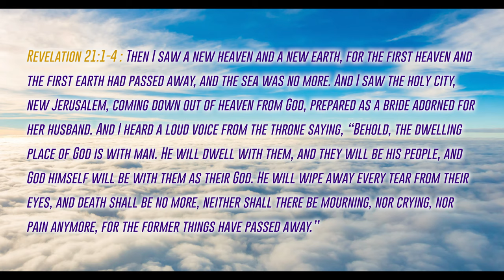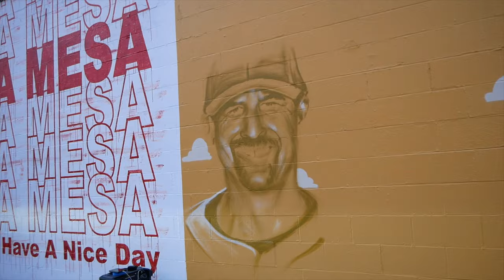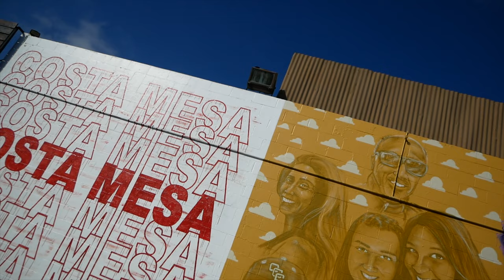Kobe mural- Tribute to all of the passengers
In memory of Kobe Bryant, Gianna Bryant, John Altobelli, Keri Altobelli, Alyssa Altobelli, Sarah Chester, Payton Chester, Christina Mauser and Ara Zobayan. Long 4 days but we got it done. I want to thank @socialkitchencraftbar @andrewdorsey @elements42 for bringing this NY artist down to Cali to paint this piece. I also want to thank @dyingtolivedm for all of the tremendous help on the wall and video 🎥 footage and @sherwinwilliams of Costa Mesa for donating the supplies. I truly hope this piece brings some comfort to all of those that were affected by this tragedy. Just remember that all flesh perishes but the spirit can live forever. John 11:25 reads: Jesus said to her, “I am the resurrection and the life. The one who believes in Me, even if he dies, will live. So today let's not mourn their loss but cry tears of joy for their everlasting hope in heaven. Praise God because he has the power to exhalt you to levels you could never imagine. I thank you Father for you gave me the ability to create just like you. Dear God allow your holy ones to continue to inspire and heal until their time is called. This one is for you Cali. From New York with love. -Andaluz

Equipment Used for Video:
Lumix G85
gopro4
Nikon d5500

Youtube.com/andaluztheartist